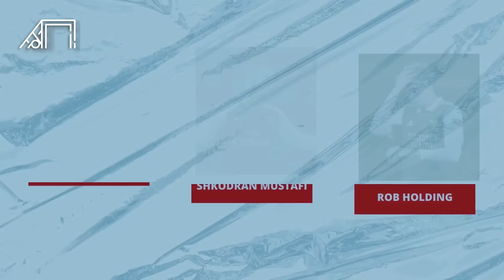Mementingkan Pertahanan yang Sudah Solid Daripada Perbaiki Sektor Rusak! Era Baru Pertahanan Arsenal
Cetakgol edisi kali ini akan mengulas tangguhnya era baru pertahanan Arsenal. Jantung pertahanan The Gunners sudah teruji di pertandingan pramusim menghadapi Manchester United. Anak asuh Mikel Arteta yang sempat tertinggal malah makin solid dan bahkan berhasil comeback dramatis di menit-menit akhir. Tangguhnya sektor pertahanan The Gunners juga semakin solid dengan hadirnya pemain-pemain baru yang telah resmi bergabung. Penasaran seperti apa tangguhnya pertahanan Arsenal? Cetakgol akan mengulasnya sebagai berikut.